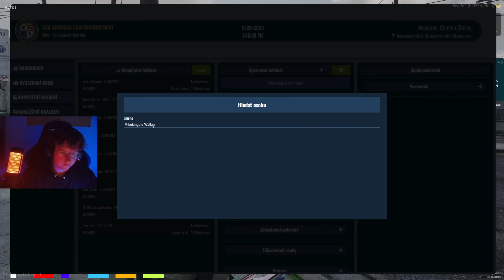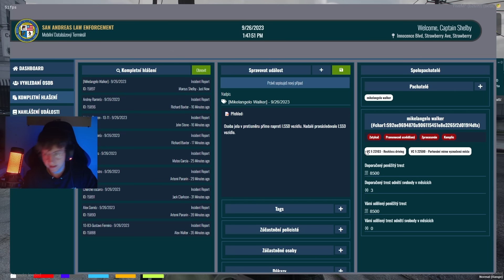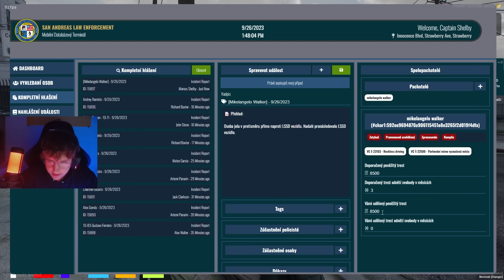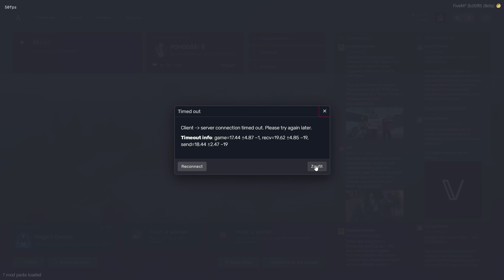NIKDO NEUMÍ DOBŘE RPIT! | DOSTAL BAN ZA NO FEAR! | POHODÁŘI RP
Editor - Galvander